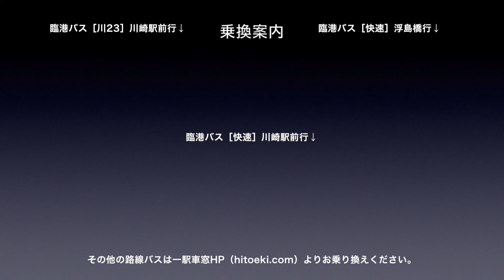京急大師線 車窓［上り・2-3］産業道路→東門前→川崎大師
京急大師線［上り］産業道路→東門前→川崎大師の車窓です。
京急大師線［上り］は1〜6（小島新田→京急川崎）まであります。

途中駅で路線バスの車窓にお乗り換えできます。

また一駅車窓は以下のサイトでもまとめてご乗車できます。